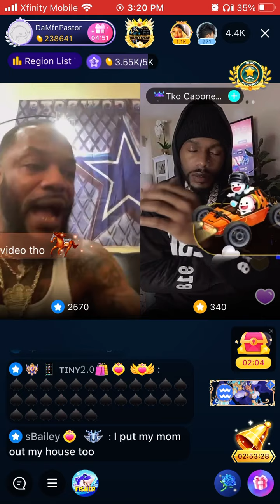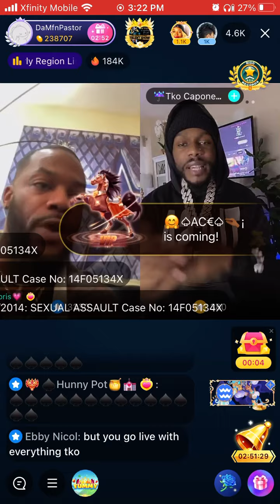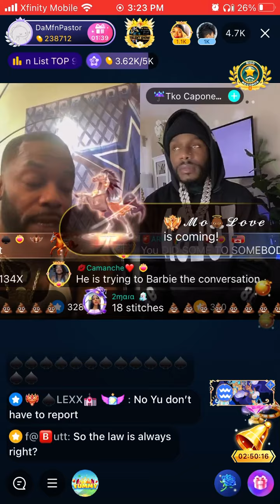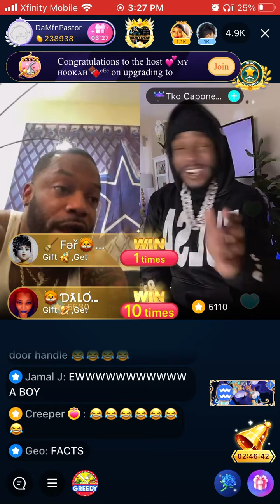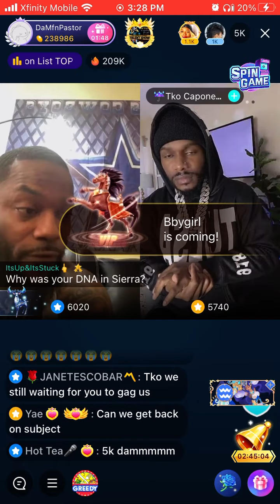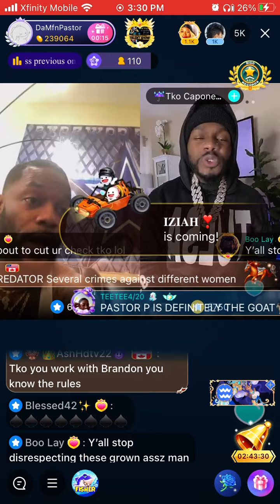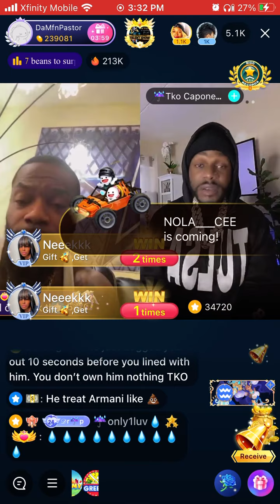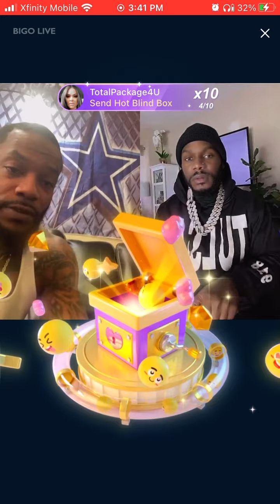Pastor line with Tko